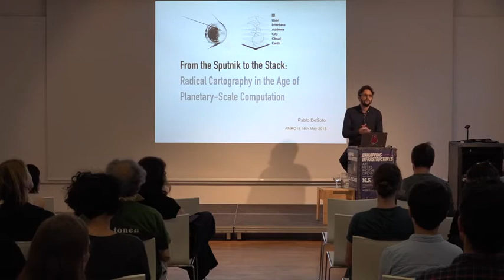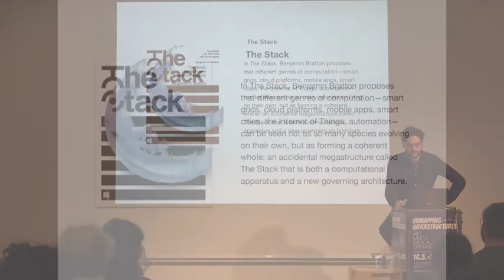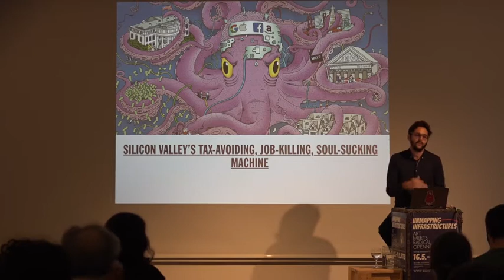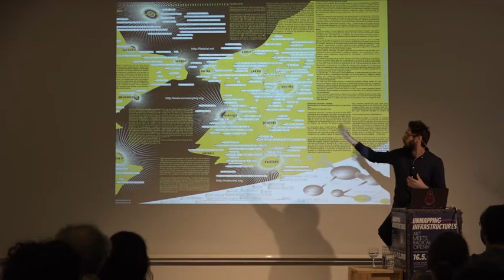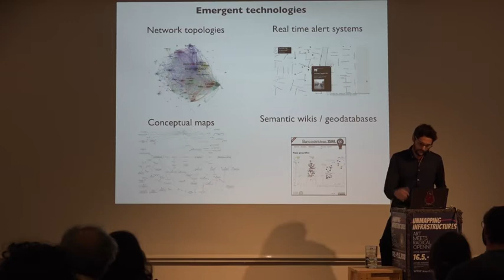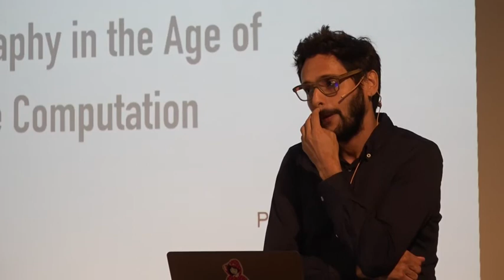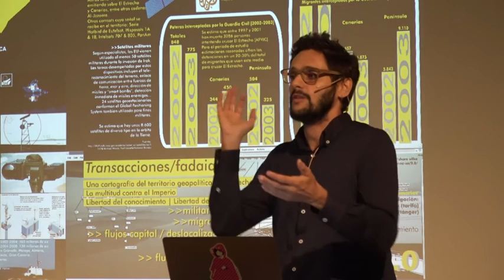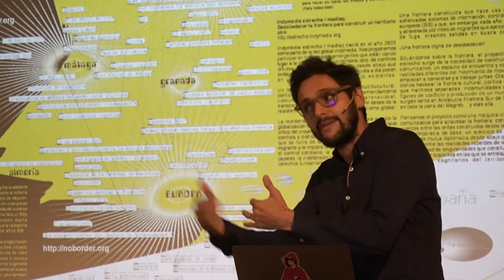From the Sputnik to the Stack: Radical Cartography in the Age of Planetary-Scale Computation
Presentation | Art Meets Radical Openness 2018
Festival dedicated to Art, Hacktivism & Open Culture.

From the Soviet Sputnik to Bratton's proposition of the Stack, networked infrastructures have become a global architecture of computer mediation which produces a distributed and largely uncontested new expression of power. If radical cartography is the practise of mapmaking that subverts conventional notions in order to actively promote social change, the lecture explores an update of the term in the current Age of planetary-scale computational infrastructures, algorithmic governance and Surveillance Capitalism. By contesting the Silicon Valley consensus about the future, counter-hegemonic mapping initiatives work both in visualizing the new world order complexity but also as ways of imagining and organising emerging citizen-based networked infrastructures.

Dr Pablo DeSoto is an architect, scholar and educator with an iconoclastic experience across geographic and disciplinary borders. He is the editor of three books Fadaiat, Freedom of Movement and Freedom of knowledge, Situation Room: Designing a Prototype of a Citizen Situation Room and After Video Assemblages. In the 2000s he was a co-founder of hackitectura.net, a group of architects, computer specialists and activists. Pablo is currently Guest Lecturer at Umeå University School of Architecture.